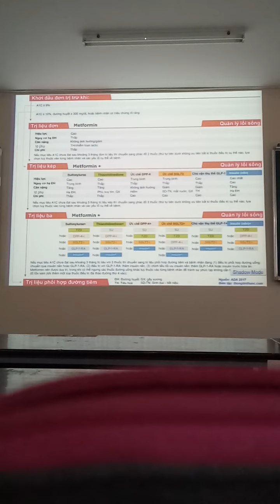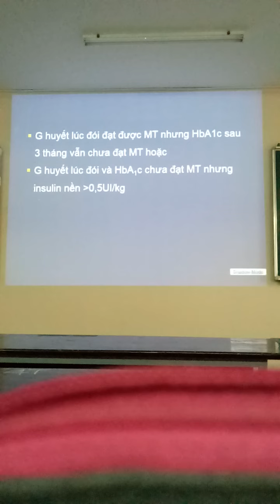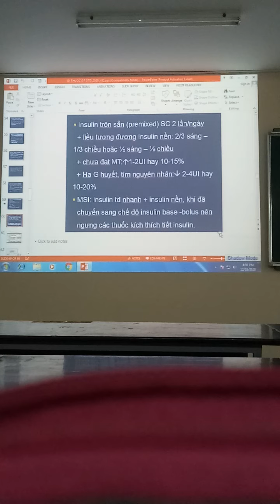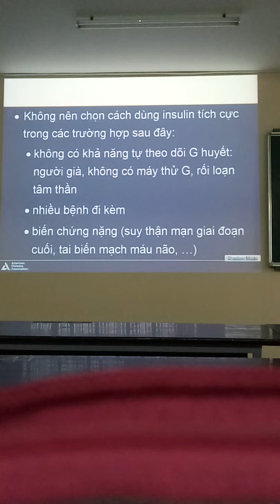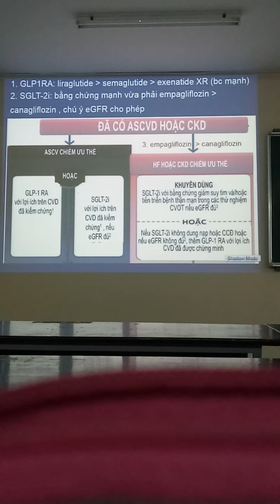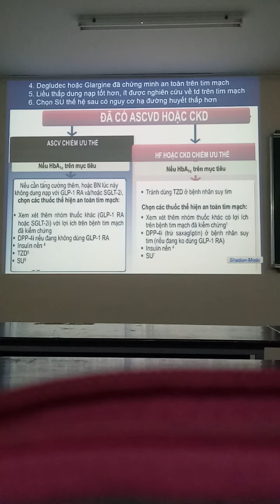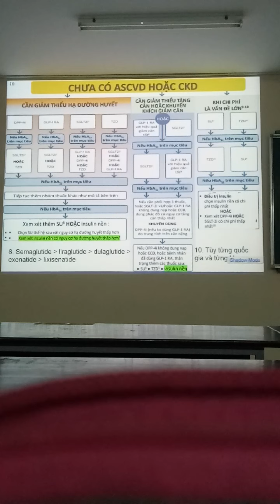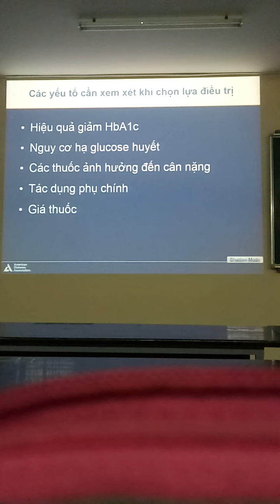dược lâm sàng : sử dụng thuốc điều trị đái tháo đường p2